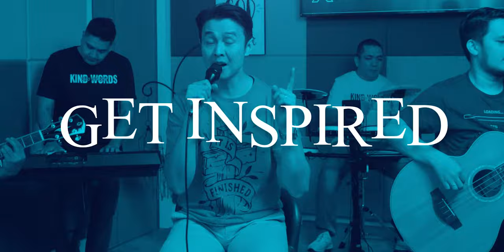Marlon Bolung - Sukacita Surga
Sukacita Surga
©️2006 True Worshipper

Dengan Apa Kan Kubalas
©️Symphony Worship